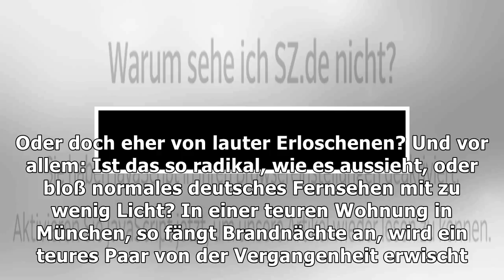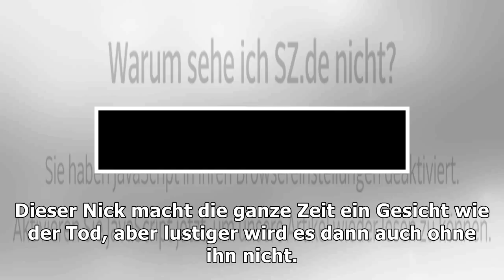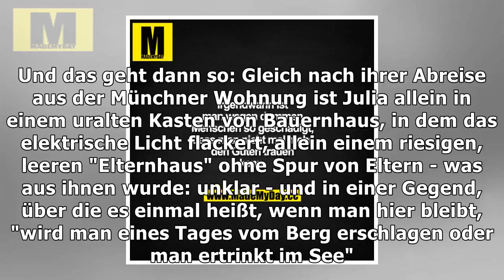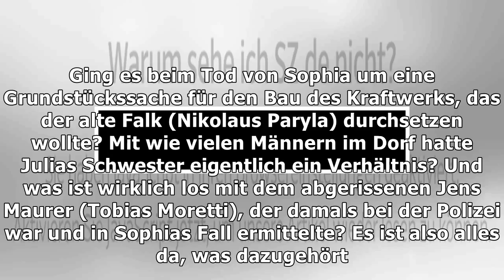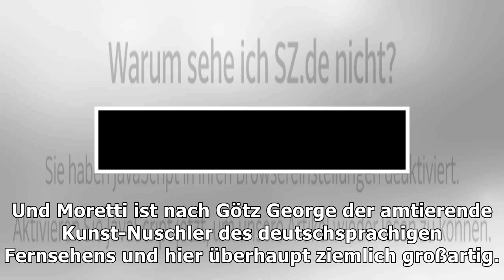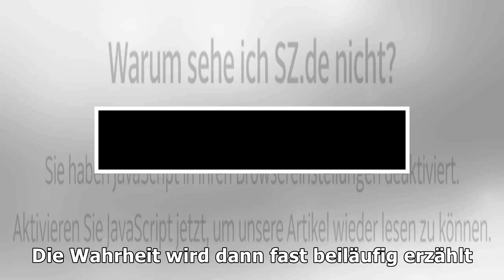Irgendwann traut man jedem alles zu